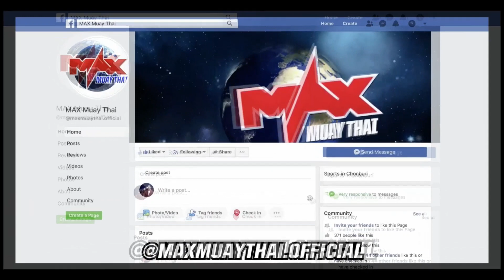[HIGHLIGHT] คู่ที่ 4 รามเทพ ส.วาสนา VS เพชรดำ เพ็ชรจินดา | MUAY THAI BATTLE